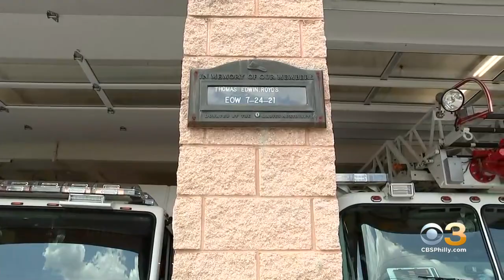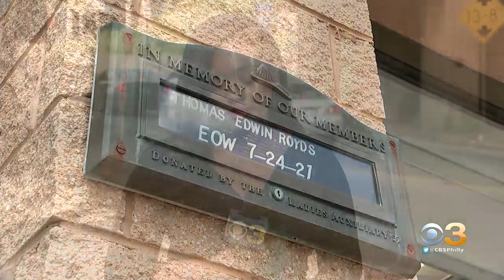Community Remember Firefighter Thomas Royds, Killed In I-76 Crash